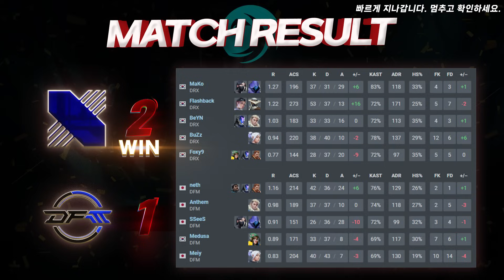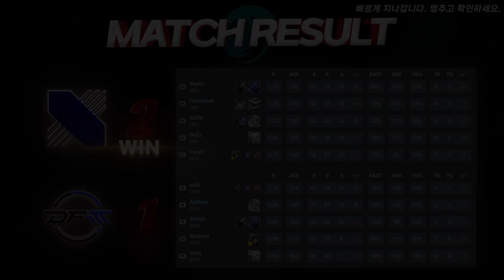확실히 고점은 파괴적이긴 하다..! l DRX vs DetonatioN FocusMe 매치 하이라이트 l 2024 VCT 퍼시픽 스테이지 2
✡대회명 : 2024 VCT 퍼시픽 스테이지 2

✡팀 : DRX vs DetonatioN FocusMe

DRX 로스터
BuZz
MaKo
Foxy9
BeYN
Flashback

DetonatioN FocusMe 로스터
Anthem
neth
Meiy
SSeeS
Medusa

2024 발로란트 챔피언스 투어 퍼시픽 스테이지 2
2024 VALORANT Champions Tour Pacific Stage 2